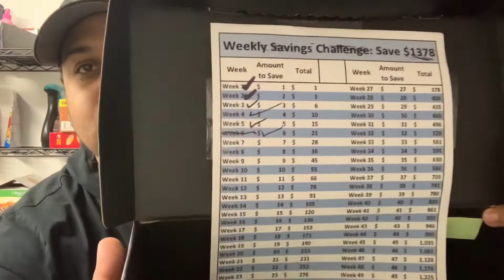Week 7 money savings challenge update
Today is February 12, 2020 the start of week 7 out of our 52 week money savings challenge. Grab 7$ and put it aside for week 7 as we try to make through another 45 weeks in this lovely year. Thank you all for the support.

Down below are links to vending machine and candy machine labels as well as where to get your charity boxes and also discount code to save you guys some money in starting your honor box business today!

All your vending labels from the best labels in the business

eBay store link if you want to purchase anything